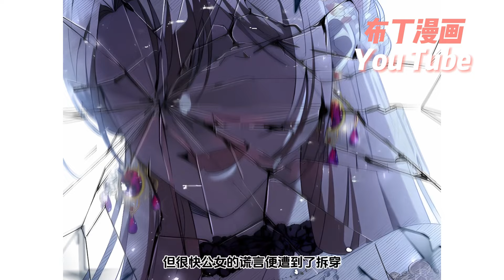我被命令充当女仆，但我以前的家人有些不对，“你真的不想和我们住在一起吗？”......不管怎样，这不是我的问题！【我救了你，但我不负责】1~13#布丁漫画#bdhm